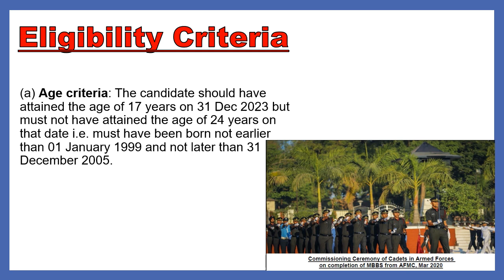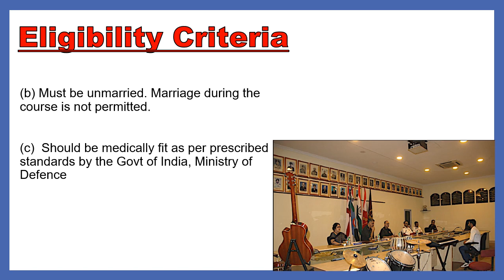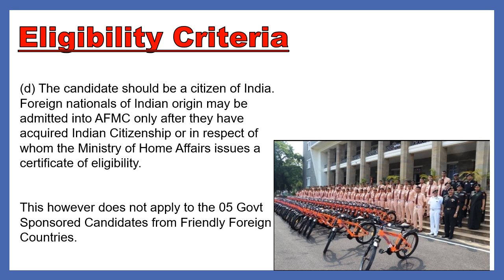AFMC 2023 Eligibility Criteria || AFMC Age Limit, Qualification Required || AFMC Selection Procedure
AMFC is one of best medical colleges of our country and every year many NEET aspirants aspire of entering into this prestigeous medical college, but the first doubt that arises when you dream of this medical college is whether you are eligible or not. In todays video I will explain you the eligibility criteria of AFMC and guide you through the entire process of selection in afmc. So if you are NEET 2023 Aspirant dreaming of getting into AFMC 2023, then this video is a must for.
Also followind are the link for other videos about afmc which you might find helpful.

AFMC Selection Procedure- coming soon

AFMC Interview- coming soon

Medical for AFMC- coming soon

TOELR Sample paper- coming soon